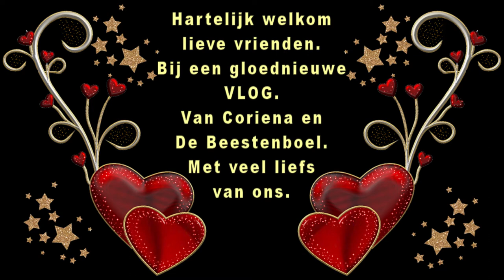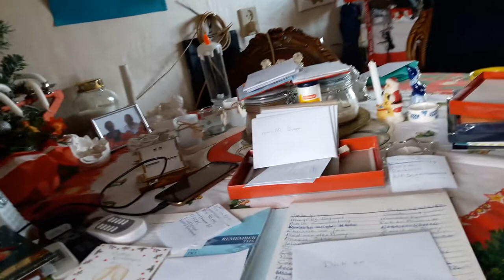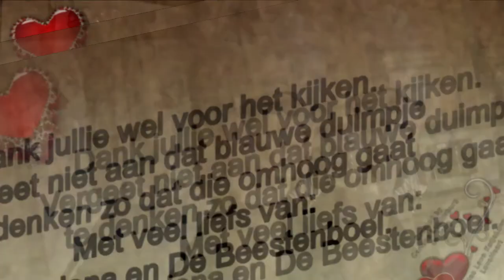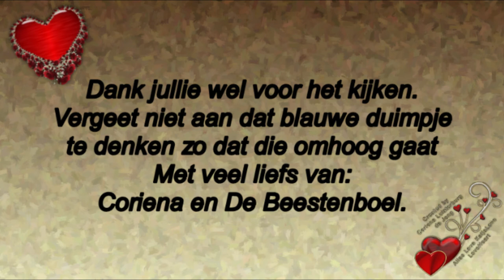Maandag 23 november Astrid komt en weer druk bezig kaarten te schrijven En Mary kwam #945